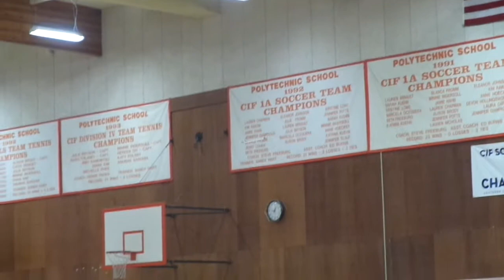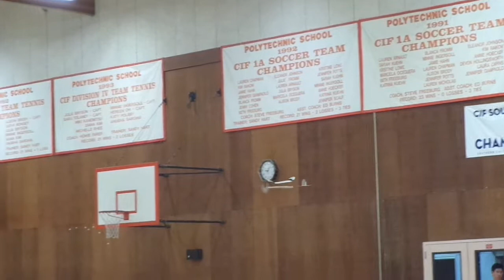Wright Stuff, Mesa Verde MS, SoCal state tournament, 1:40 flight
Mesa Verde's second flight at SoCal State Science Olympiad tournament at Caltech, Wright Stuff event, April 7, 2018. Raw time: 1 min 40 seconds. 0.52" motor, 3,300 winds (backed down to 3,000). Carbon Fiber plane designed by Pete Ellegaard. Ikara prop clipped to 5.5". A great flight by our State team members. Mesa Verde Middle School, San Diego, CA.